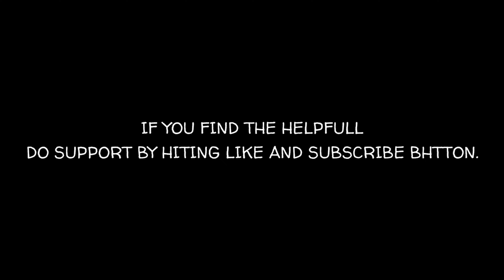Raincoat for Riders | Tested for 200 kms | Zeel